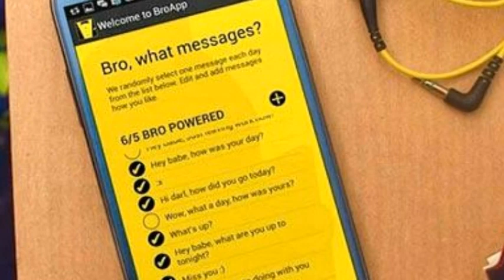Japanese Researchers Testing Tiny Ear Computer Worn On Ear - "Earclip-type Wearable PC"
Tokyo (AFP) - A tiny personal computer that is worn on the ear and can be controlled with the blink of an eye or the click of a tongue is being tested in Japan. The 17-gram (0.59-ounce) wireless device has bluetooth capability and is equipped with a GPS, compass, gyro-sensor, battery, barometer, speaker and microphone. Wearable computing is thought by many commentators to be the next big thing in technology, with products such as Google Glass at the forefront. The device, known at the moment as the "Earclip-type Wearable PC" has a microchip and data storage, enabling users to load software, said engineer Kazuhiro Taniguchi of Hiroshima City University. Its designs are based on traditional "ikebana" flower arrangements. "We have made this with the basic idea that people will wear it in the same way they wear earrings," Taniguchi told AFP in a recent interview as he showcased a black prototype. The system, which developers are hoping to have ready for Christmas 2015, can be connected to an iPod or other gadget and would allow the user to navigate through software programmes using facial expressions, such as a raised eyebrow, a stuck-out tongue, a wiggle of the nose or by clenching teeth. The device uses infrared sensors that monitor tiny movements inside the ear, which differ depending on how the eyes and mouth move. Because the user does not have to move either hand, its developers say it can serve as "a third hand" for everyone from caregivers to rock-climbers, motorbike riders to astronauts, as well as people with disabilities. "Supposing I climb a mountain, look at the sky at night and see a bright star up there, it could tell me what it is," Taniguchi said. "As it knows what altitude I'm at, which direction I'm looking and at what angle, it could tell me, 'The bright star you are seeing now is Sirius'." Using a smartphone to connect to the Internet would mean you could be automatically put in touch with people in faraway places who are doing the same thing as you. "This could connect you with a person who is looking at the same star at a remote place at the same time," enabling the people to swap impressions, Taniguchi said. A second version of the device might be pressed into use to help relatives keep an eye on elderly family in greying Japan. The earpiece, which could also function as a hearing aid, could monitor the wearer's health, including their pulse and body temperature, while logging how often they eat and sneeze, offering early warning of the onset of illness. An onboard accelerometer could tell when the user falls and instruct the smartphone to pass information to relatives, or call an ambulance based on GPS data. Tests are being carried out in Hiroshima, with the aim of commercialising the device from April 2016.